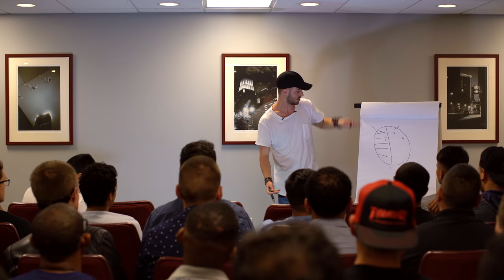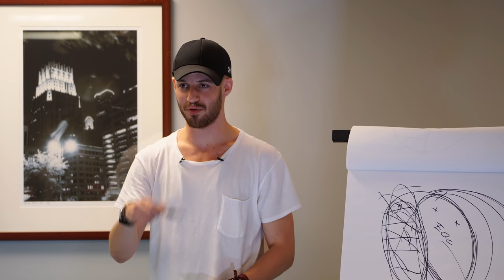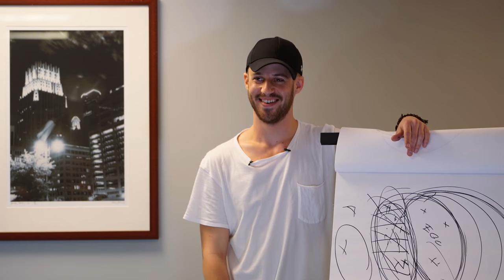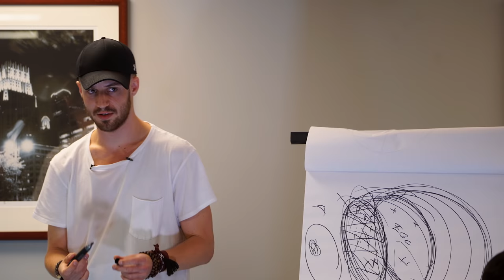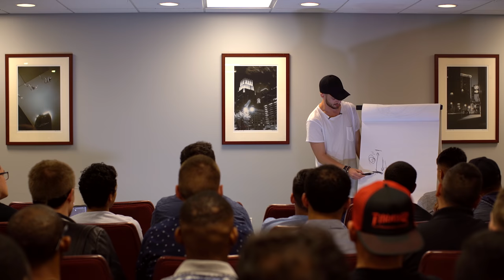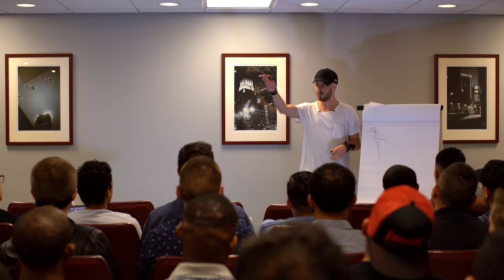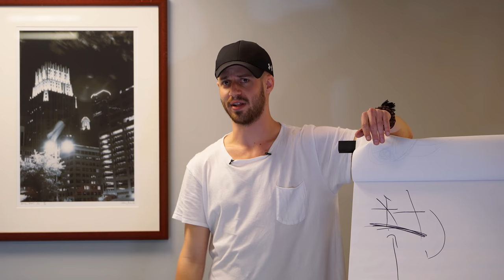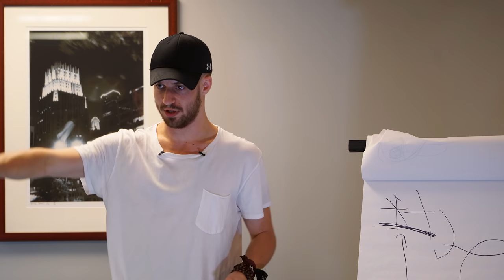Julien Blanc Unveils His New SHOCKING Transformational Work - Transformation Mastery Live (1 of 4)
Cut through the false self-help promises you’ve been spoon-fed and release your authentic self, smashing through your inner blocks and
unleashing the raw power of your subconscious mind!

NO HYPE, NO NONSENSE. JUST RESULTS.